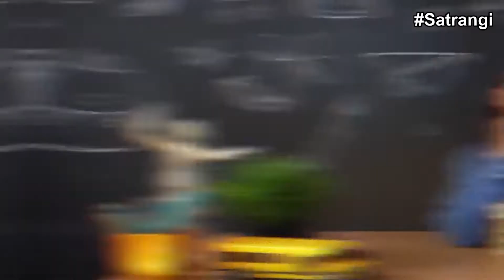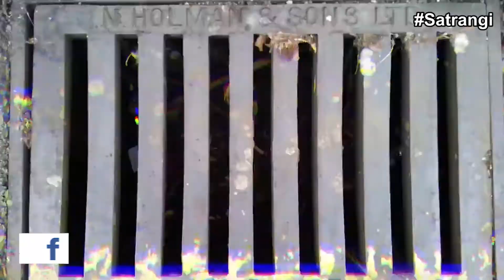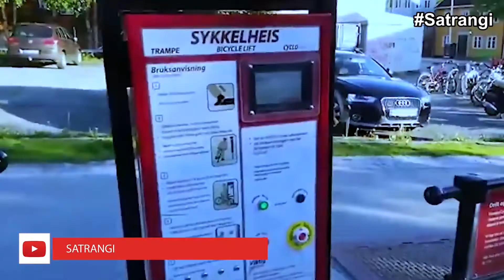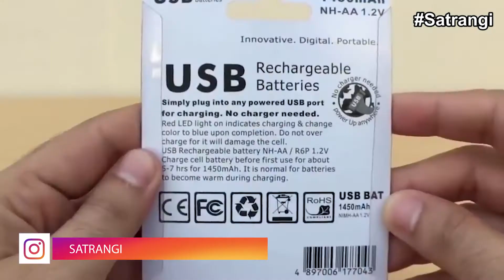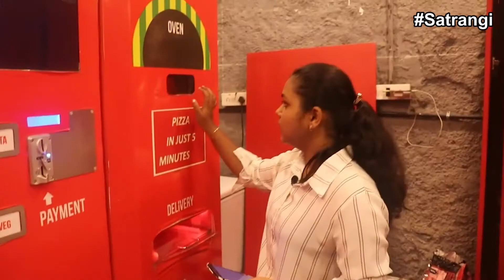10 Most Amazing Inventions In The World | دُنیا کی 10 ناقابل یقین ایجادات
10 Most Amazing Inventions In The World | دُنیا کی 10 ناقابل یقین ایجادات